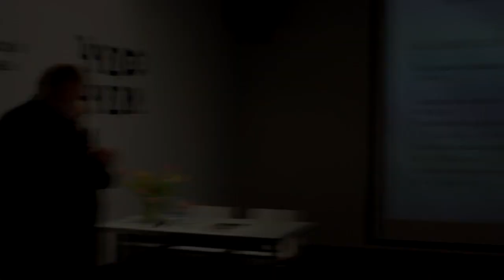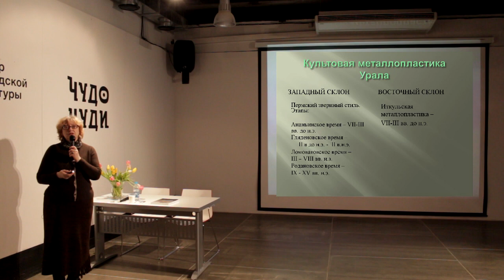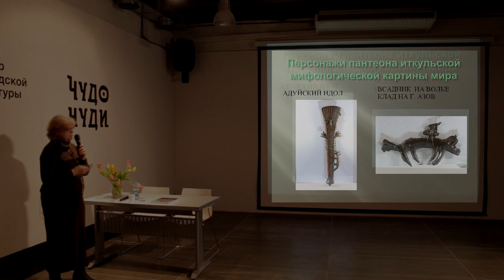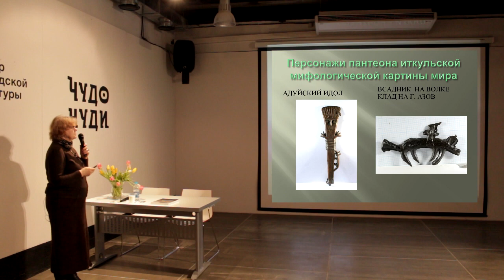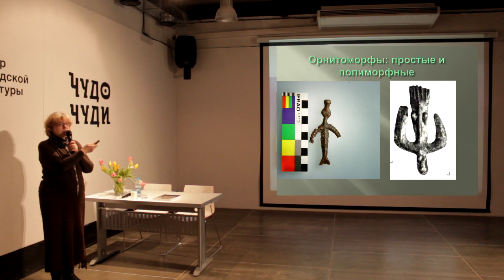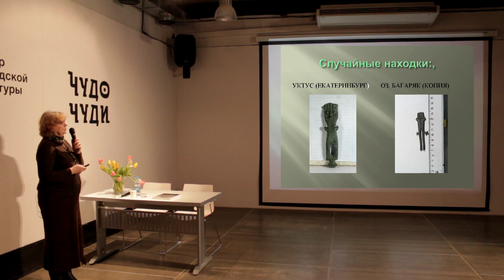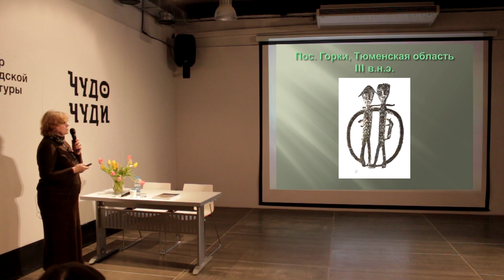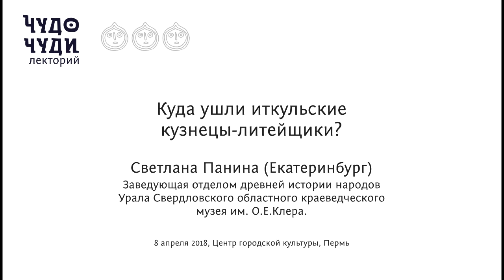Куда ушли иткульские кузнецы-металлурги? Светлана Панина, 2018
Куда ушли иткульские кузнецы-литейщики? Анализ иконографии культовой металлопластики Зауралья и Западной Сибири, как инструмент исследования развития и взаимопроникновения сюжетов в мифологическую картину мира населения этих регионов.
Светлана Панина (Екатеринбург), Свердловский областной краеведческий музей им. О.Е.Клера", заведующая отделом древней истории народов Урала.
Лекторий ЧУДО ЧУДИ в Центре городской культуры, Пермь, апрель 2018